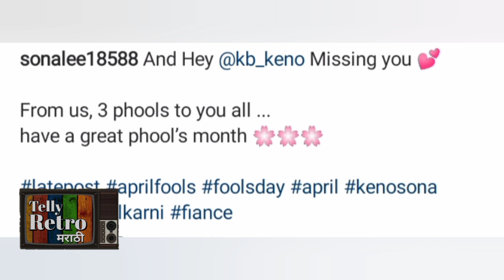या अभिनेत्रीला आली खास व्यक्तीची आठवण, सोशल मीडियावरची पोस्ट व्हायरल | Marathi Actress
अभिनेत्री सोनाली कुलकर्णीने सोशल मीडियावर फियान्से कुणाल बेनोडेकर सोबत फोटो शेयर केले आहेत. सोनालीने हे फोटो शेयर करण्यामागे एक खास कारण आहे. सोनाली सध्या शूटिंग निमित्ताने कुणालपासून दूर आहे. तिला कुणालची खूप आठवण येत होती. त्यासाठी सोनालीने पोस्ट शेयर केली.